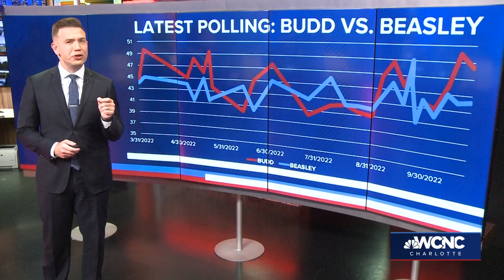US Senate candidate Cheri Beasley on abortion: No room for Budd in that decision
Cheri Beasley, who's running for North Carolina's U.S. Senate seat, sat down with WCNC Charlotte Anchor Ben Thompson for an episode of Flashpoint.

Beasley called codifying Roe v. Wade "reasonable."

"That's been the law for nearly 50 years," Beasley explained.